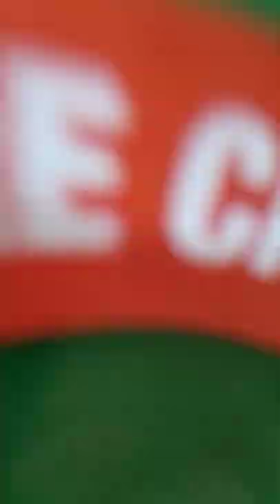SAUCER FROM LAY'S PACKETS!!!😳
Just want to reuse plastic & contribute from our side as much as we can to save our gorgeous Earth✨Motherland✨& everything...:)))

“Reuse Plastic with Seema Semwal”